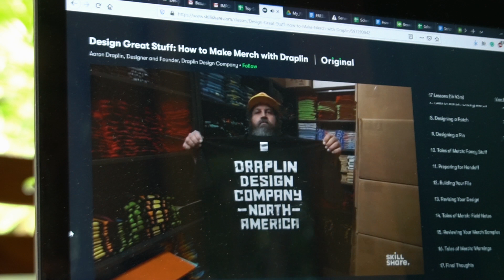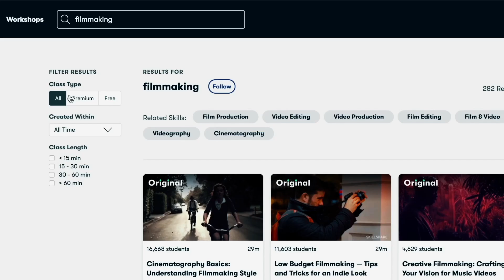A Day in the life of a Nomad Girl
The first 1000 people who click the link will get 1 free month of Skillshare Premium

A Day in the life of a Nomad Girl starts with my morning routine. Usually, I wake up at 6:45 am, go to the bathroom, and make my bed. After that, I go to the kitchen and make my lime water. Every day in my life I do exercises for my back and neck and fix them in the "don't break the chain" challenge. Drink my coffee and check social media. I cook breakfast and then it's time to work for a Digital Nomad girl :) I got to the beach cafe and do my job there. After that cook lunch and then time to study. A day in the life of a nomad girl can have surfing! That is a privilege and I go for it and do surf. Back home, plan shopping, that's it! Enjoy :)

Me and Engin both are digital nomads.
He works as an editor and I`m an interior designer.
We started our journey 1 year and 6 months ago with the idea of living in 12 different countries in 2 years.
Welcome to our adventure!